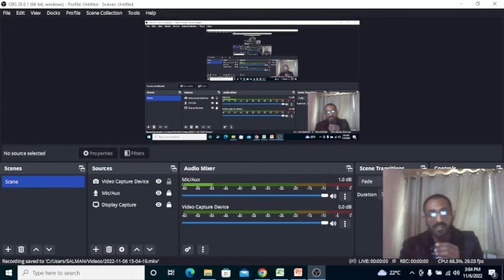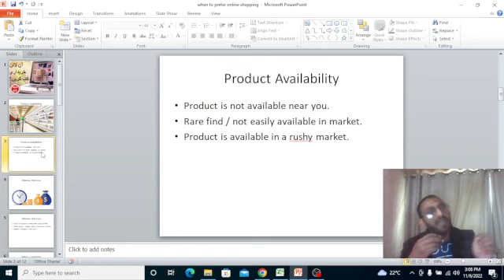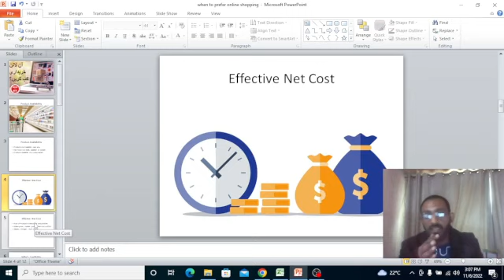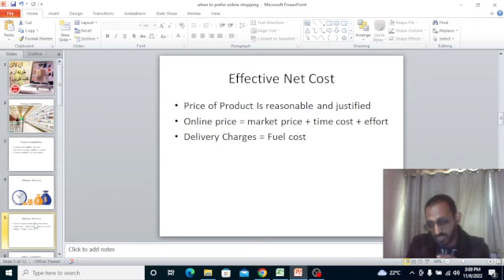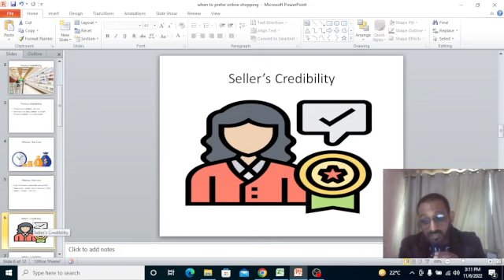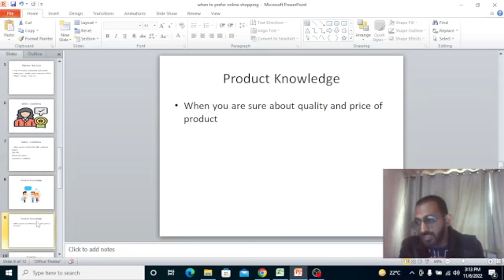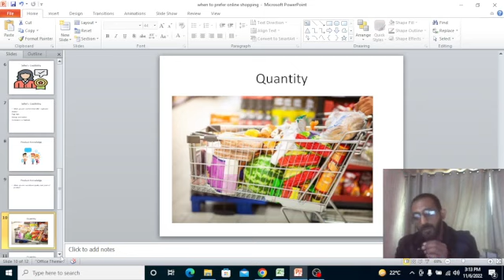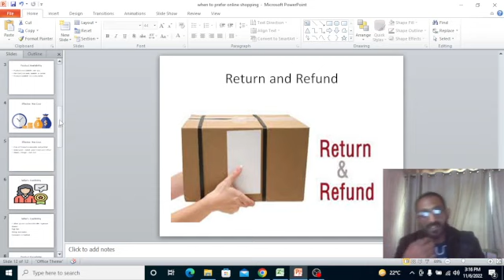Best To Buy Pk | online shopping kab karni chahiye ? | when to shop online| Tips for Online shopping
In this video I have shared a few tips that will help you to improve your Online Shopping Experience.
This video brings to you discussion on following points regarding online shopping
1- Product Availability
2- Effective Net Cost
3- Seller’s Credibility
4- Product Knowledge
5- Quantity
6- Return and Refund